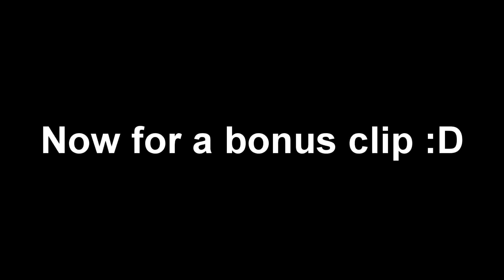Overwatch | Widowmaker Sniper Montage #1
The highlights of my first 10 hours of Widowmaker.